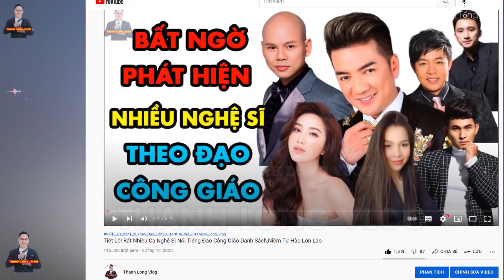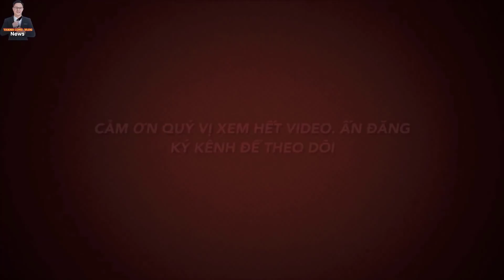Bất Ngờ khi biết Người Mẫu Ngọc Trinh là người Đạo Công Giáo, Chị Nhớ Ngày Lễ Các Đẳng Linh Hồn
Bất Ngờ khi biết Người Mẫu Ngọc Trinh là người có Đạo Công Giáo.
Thành Long mến chào cộng đoàn, Có lẽ Niềm tin tôn giáo của các nghệ sĩ-diễn viên luôn được khán giả quan tâm.Đặc biệt là những khán giả Công Giáo.
 Mới đây, dựa vào 1 status trên Instagram, nhiều khán giả mới biết Diễn viên- người mẫu nổi tiếng Việt Nam-  Ngọc Trinh- chị là người có Đạo Công giáo. Và có lẽ trong giới Showbiz, có rất nhiều ca nghệ sĩ, người nổi tiếng là người Công giáo, nhưng chưa tuyên xưng Đức Tin của mình.
-Quý vị DONATE ủng hộ Thành Long cốc cafe tại đây nhé
- Theo dõi Fanpage:
1.MỤC ĐÍCH.
2. QUAN ĐIỂM CÁ NHÂN:
3.CON XIN LỖI TRƯỚC và CAM KẾT:
4.CỘNG ĐỒNG TRÊN KÊNH THANH LONG VLOG.
5.BẢN QUYỀN.